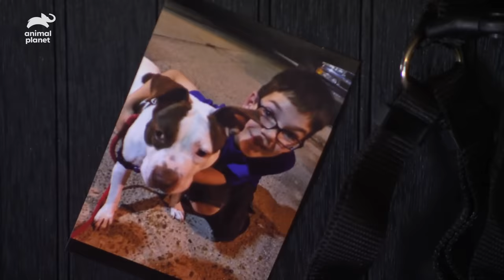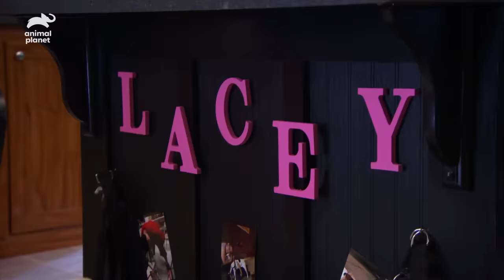Dog Is Super Happy To Be Adopted By Loving Family | Pit Bulls & Parolees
Lacey was kicked out by her previous owners and she has been eagerly wanting to get adopted ever since. When Penny's family came along, everything clicked and they were happy to adopt Lacey.